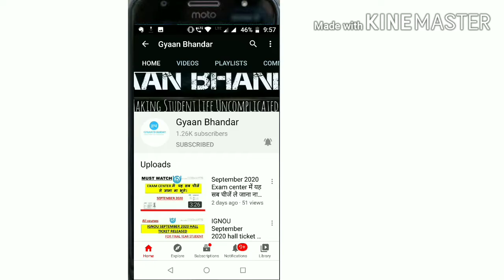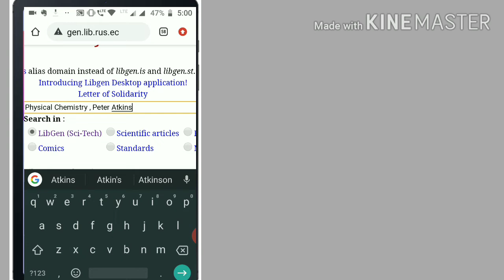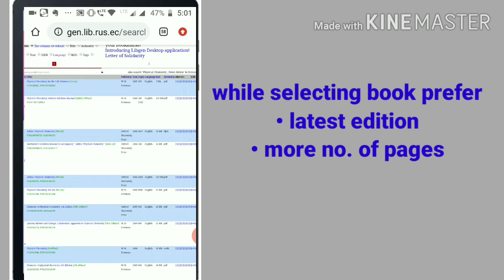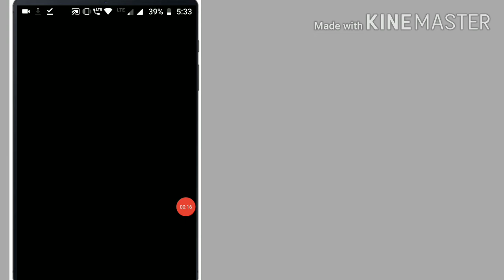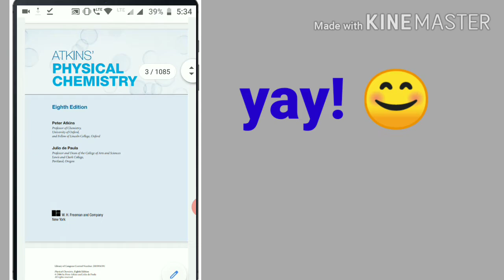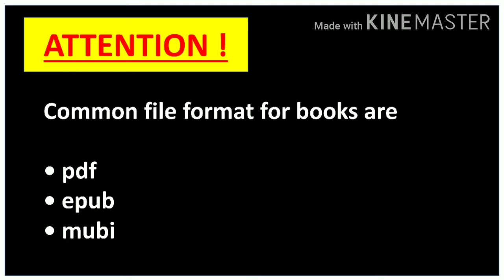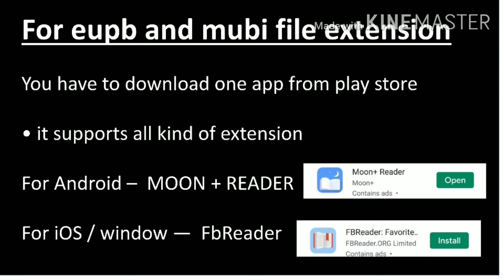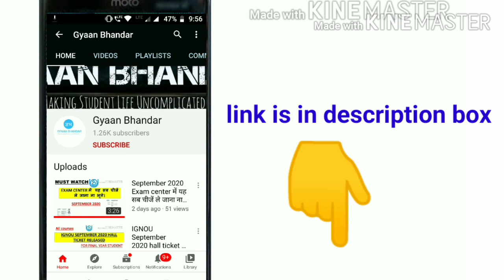Download any books for FREE || 100% real and working website || Gyaanbhandar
In this video I have shared the super Amazing website to download e books.

Or you can use this also .both are of same website

How to download books for free

Get free books
Free mein books kaise download Karen

Free PDF books download in English

How to download any book for free on Android
How to download any book for free on IOS
How to download any book for free on Window

Free books

Gyaanbhandar
GyaanBhandar
gyaanbhandar
Gyaan Bhandar
Gyanbhandar
Gyan Bhandar
gyanbhandar